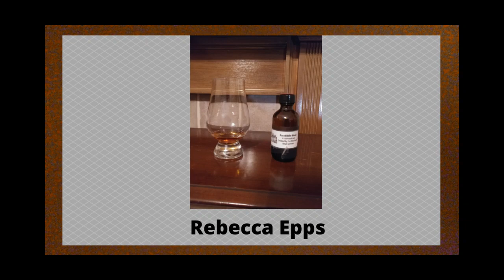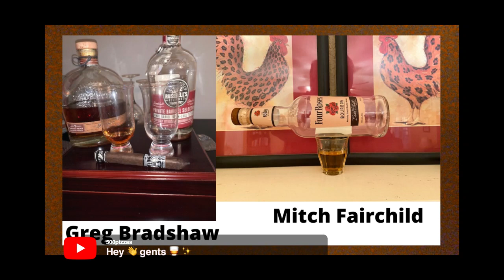One of these smells like a dead cat: 1960s Gilbey's Scotch, 1980s Suntory Royal or Johnnie Walker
Japanese whisky vs. Traditional Scotch